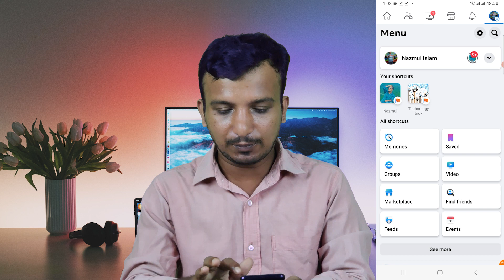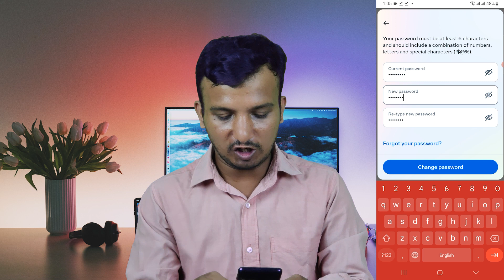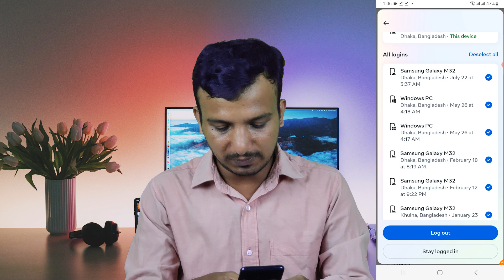Facebook Password Change 2024 | How To Properly Change Your Facebook Account Password in Bangla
Facebook Password Change 2023 | How To Properly Change Your Facebook Account Password in Bangla | ফেসবুকের পাসওয়ার্ড পরিবর্তন ২০২৪ এ নতুন নিয়মে